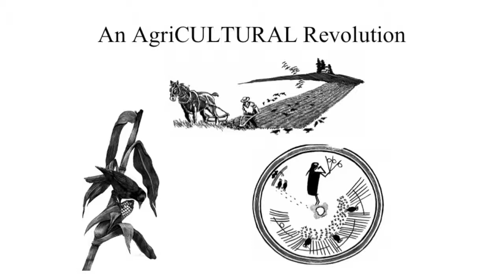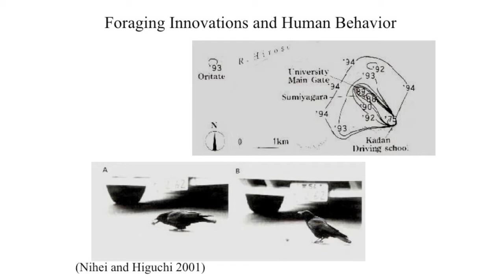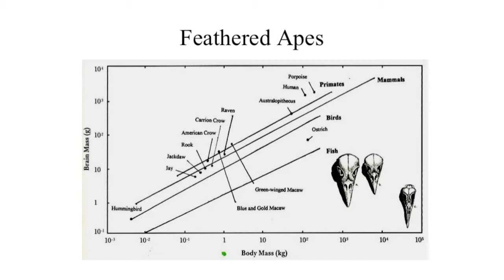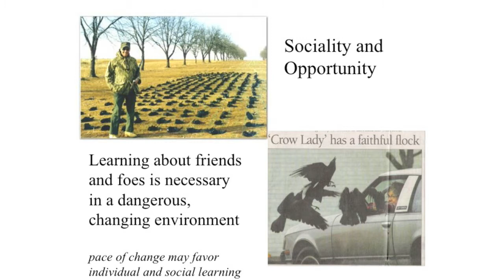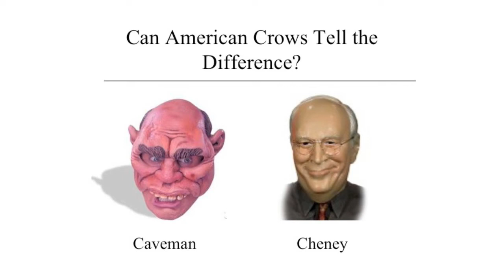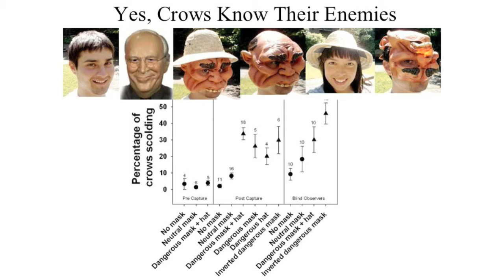John Marzluff - 3/5 - In the Company of Crows and Ravens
Crows and ravens are some of our most common, but least understood birds. John Marzluff presents a talk for the Beaty Biodiversity Museum at the University of British Columbia in which he tells us about crow ecology, natural history, and behavior.
In this segment he looks at crow intelligence, learning, and tool use.